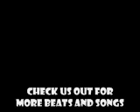TRAK-KINGZ(THE REAL TRAK-KINGZ2001)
TRAK-KINGZ COMING JUST A LIL SUMTHANG TO PUT ON HERE FOR A SECONG UNTIL WE GET MORE TOGETHER 2010